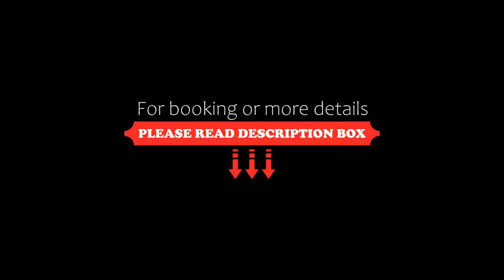Hotel Diplomatic, Turin, Italy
About Property:
You're eligible for a Genius discount at Hotel Diplomatic! To save at this property, all you have to do is sign in.
Set just 50 m from Porta Susa Train Station, Hotel Diplomatic has excellent public transport links. It offers air-conditioned rooms with free Wi-Fi and satellite TV.
The breakfast buffet at the Diplomatic Hotel includes both sweet and savoury food. Coffee and croissants are available at the bar for early risers. The renewed Crimea restaur...
Property Type: Hotel
Address: Via Cernaia 42, Turin Historic Centre, 10122 Turin, Italy
Searching For
1. Hotel Diplomatic - Turin - Italy
2. Hotel Diplomatic - Turin - Italy Address
3. Hotel Diplomatic - Turin - Italy Rooms
4. Hotel Diplomatic - Turin - Italy Amenities
5. Hotel Diplomatic - Turin - Italy Offers and Deals
Audio Credit:
Track Title: Blank Slate
Artist: VYEN